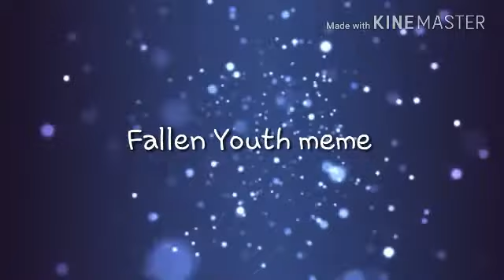Fallen Youth (mEmE)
Inspered by  Rossali
I Hope You Like It!And thanks So much for 40 subs!
I love you so much!bye!